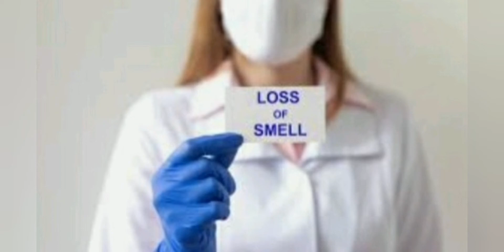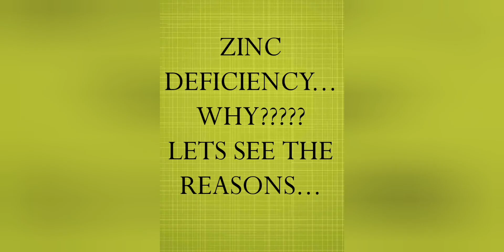Does zinc deficiency causes so many problems in our body???zinc (part-2)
This video contains the signs and symptoms and causes of zinc deficiency.(part-2)
Importance of zinc has been already discussed in part-1 video.